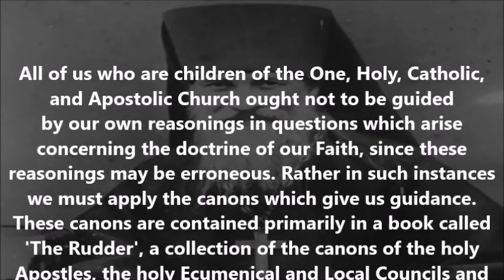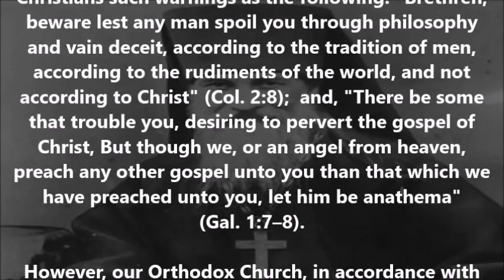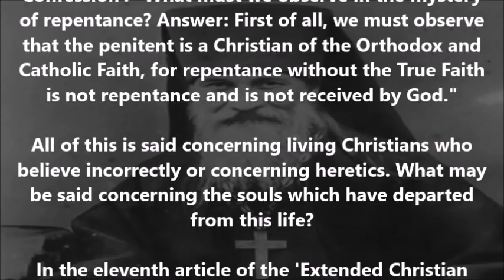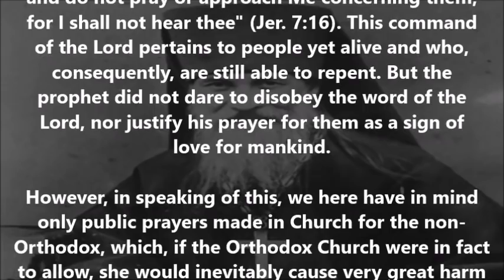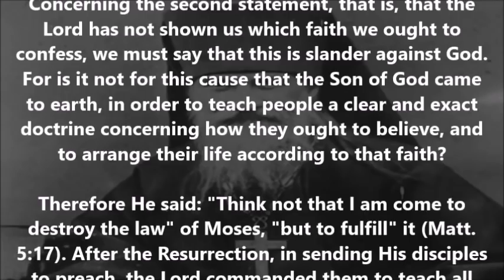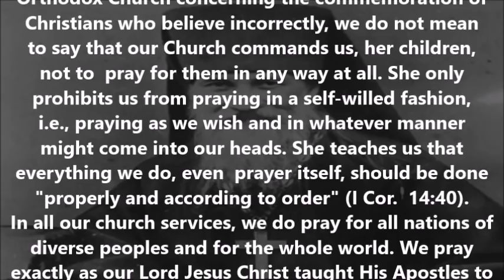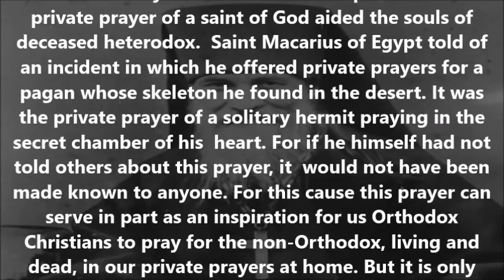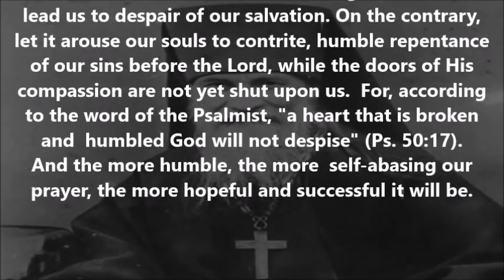St. Joseph of Optina: on Orthodoxy, heresy, and prayer for the non-Orthodox